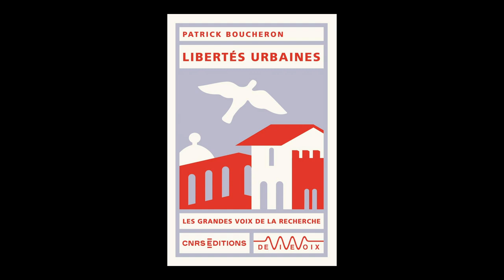Patrick Boucheron - Libertés urbaines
À l'occasion de la 27e édition des "Rendez-vous de l'histoire" qui se sont déroulés à Blois, Patrick Boucheron vous présente son ouvrage "Libertés urbaines" aux éditions CNRS.